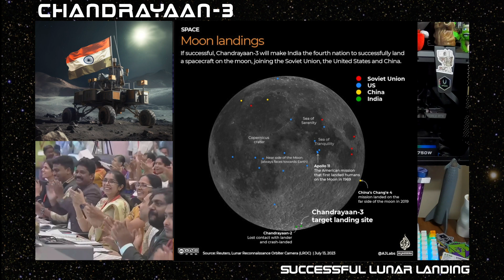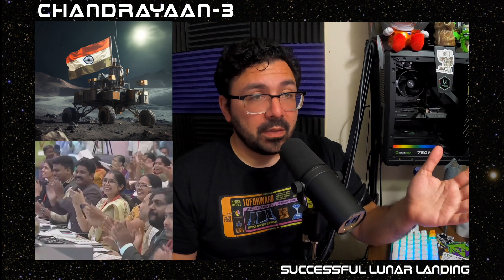India's Chandrayaan 3 lands on the Moon! 4th country on the moon | 1st at South Pole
In this clip from EP315, we answer WHAT the Chandrayaan-3 mission is, WHO is involved, and WHY its important for the people of India, space & humanity's future.

India's ISRO has successfully landed on the moon (4th country to do so) and the 1st to land on the southern pole. We discuss WHY its so important for progress and how the southern pole will be the place of interest in Space Race 2.5!

Let us know what you think about this episode - We'd love to know your thoughts and questions!

 Here's to building a fantastic future - and continued progress in Space (and humanity)! Spread Love, Spread Science Alex G. Orphanos

  AG3D Printing

 @todayinspacepod on Instagram/Twitter @todayinspace on TikTok /TodayInSpacePodcast on Facebook

 Support the podcast:

• Get a free quote on your next 3D printing project at ag3d-printing.com